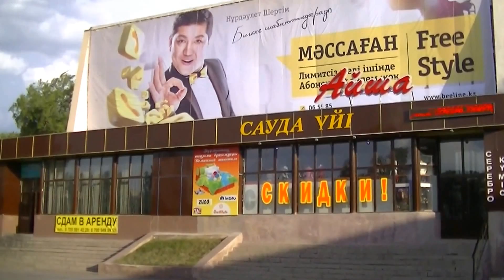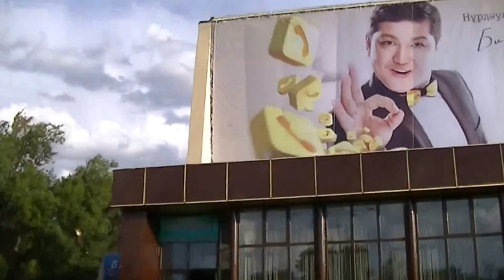Тараз (Джамбул). Обзор в районе бывшего кинотеатра им Чокана Валиханова